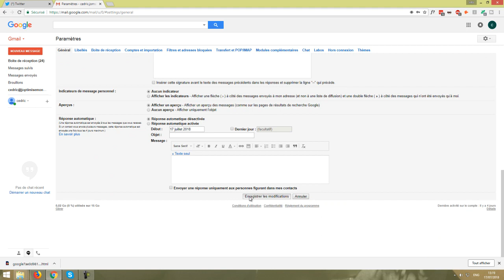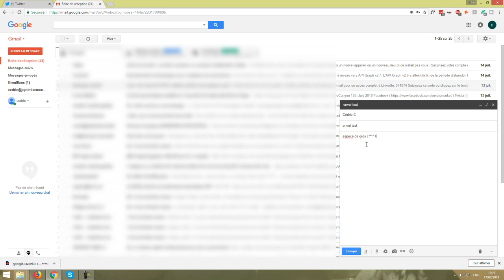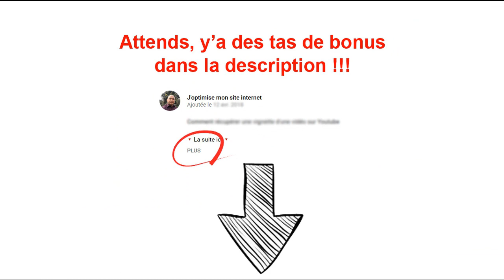Comment annuler un mail qui a été envoyé avec gmail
Tu viens d'envoyer un mail avec une pièce jointe confidentielle au mauvais destinataire ? Tu ne t'es pas relu et ton message est truffé de fautes d’orthographes ? Avec ce nouveau tutorial, je vais te montrer comment annuler l'envoi d'un mail sur Gmail et de le modifier à ta guise. Cette vidéo peut t’être tôt ou tard vitale, surtout si tu es dans l'un des cas que j'ai mentionnés au début.

📌 MES FORMATIONS

clé-en-main ?